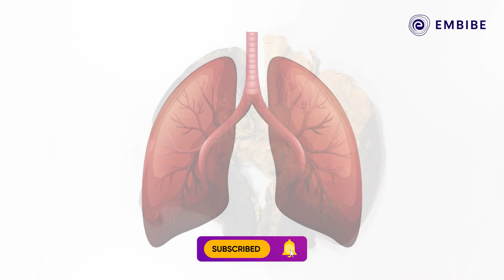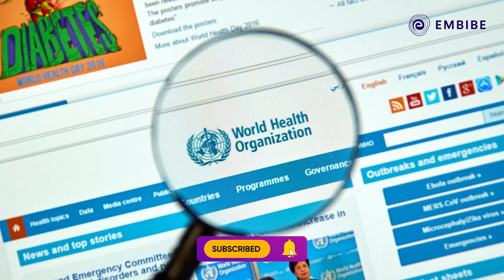Smoking: How Does It Affect Our Health? | CBSE Class 9&10 | Embibe: Achieve CBSE Class 9&10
Embibe brings you a video on Smoking: How does it affect our health?

Watch this video to know the consequences of Smoking on Health, for CBSE Class 9&10.